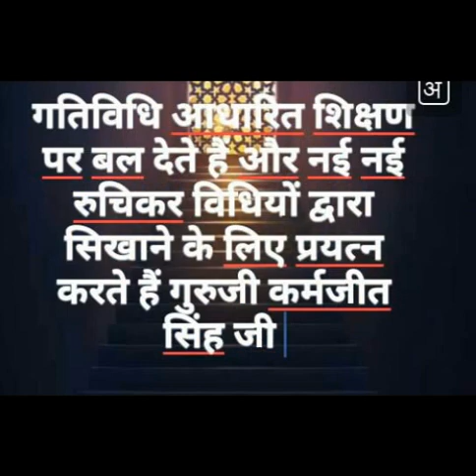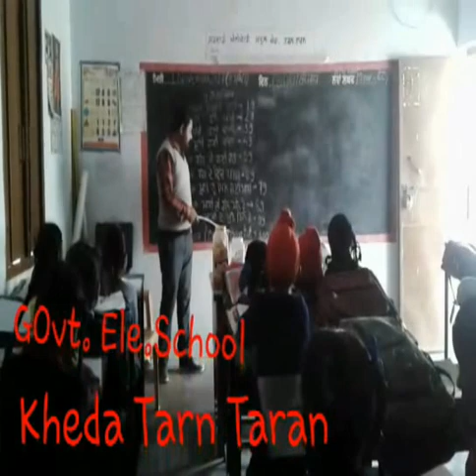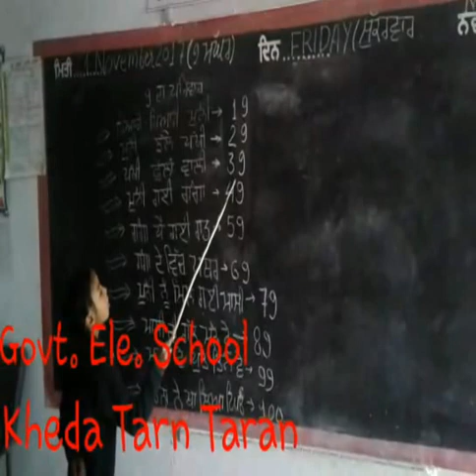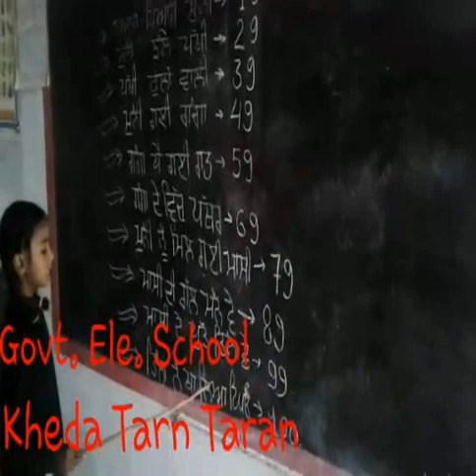53.. 59,69,79,89 की पहचान करवानी अब हुई आसान - Karamjeet Singh Punjab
सरकारी स्कूलों के स्तर को सुधारने के लिए आज स्मार्ट अध्यपको की जरूरत है ।और सबको स्मार्ट बनाने के लिए जो स्मार्ट हैं उनको आगे लाना जरूरी है ।इसी कड़ी में गुरुजी कर्मजीत जी जो govt elementary school kheda ,Taran Tarn , Punjab से हैं उनके द्वारा अपनाई गई एक विधि देखेंगे ओर जानेंगे किस प्रकार से 19,29,39,49,59,69,79,89, की पहचान करना अब आसान हो जाएगा।।
कर्मजीत जी बहुत ही innovative टीचर हैं जो इस तरह के तकनीक का इस्तेमाल करते हैं जिनसे बच्चे खेल खेल में सिख जाते हैं।।
teaching methods
education department
learning
education for you
education 4u
education for all
education hub
education app
education academy
a education hub
education channel
education class
education concept
education education
motivational video
motivational speech
motivational class
motivational clips
motivation for study
guru
guruji
sandeep
dhillon
sandeepdhillon
teacher
student
learn
teach
pedagogy
learning
outcomes
skills
government
school
corona
study
free
academic
educaion system
hindi
english
maths
science
sci
teacher
ss
socialscience
s.s.
s.s.
sst
s.st
socialstudies
all classes
class 1
class 2
class 3
class 4
class 5
class 6
class 7
class 8
class 9
class 10
class 11
class 12
class 1
class 2
class 3
class 4
class 5
class 6
class 7
class 8
class 9
class 10
class 11
class 12
1st class
1st class
2nd class
2nd class
3rd class
3rd class
4th class
4th class
5th class
5th class
6th class
6th class
7th class
7th class
8th class
8th class
9th class
9th class
10th class
10th class
11th class
11th class
12th class
12th class
शिक्षा
हिंदी
अंग्रेजी
पंजाबी
गुजराती
संस्कृत
गणित
विज्ञान
सामाजिक विज्ञान
भूगोल
इतिहास
अर्थशाश्त्र
राजनीती विज्ञानं
सिलेबस
learn
teach
pedagogy
ganit
vigyan
nk
nkp